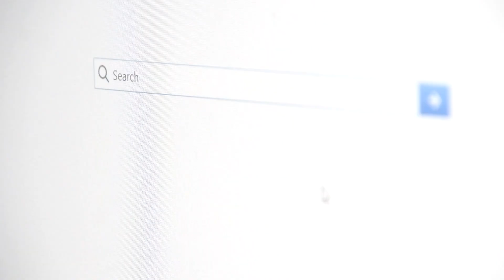why dogs are not allowed in home | islam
Join us as we explore why dogs are not typically allowed in Muslim homes from an Islamic perspective. We cover the reasons behind this tradition, exceptions to the rule, and the significance of compassion towards animals in Islam. Whether you're curious about cultural practices, interested in Islamic teachings, or passionate about animal welfare, this video provides valuable insights.